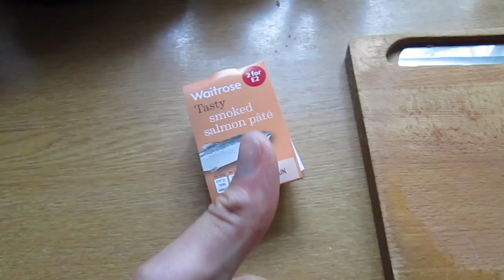How to remove a plaster | Dennis Brandrick Vlogs